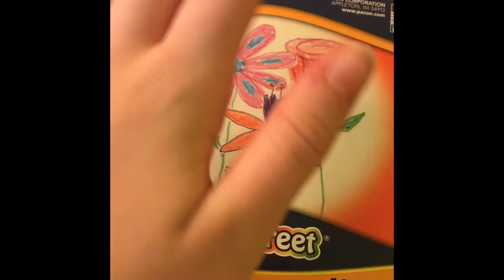peonies and rose colored sunglasses watercolor speedpaint - (VOLUME WARNING FROM 1:06-1:12)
Hello fellow spellcasters! Welcome to Traditional Thursday! It’s a little series where I draw hand drawn, non digital art and talk about it! Every video in this series is posted on a Thursday :3

Today I make a watercolor speedpaint heavily inspired off of a dream I had involving fabricating what’s in front of me, and peonies.

I apologize for the delay, I was super busy yesterday. I promise that I’ll remind you all of when I can’t upload. I know I have an audience of 6 but I care about you all :3

Anyway, hope your day’s great, hopefully I’ll see you on Sunday and upload that speedpaint I gushed about in my first Traditional Tuesday video :3